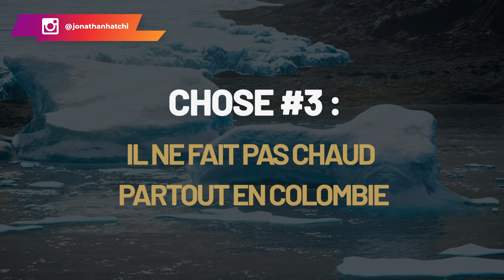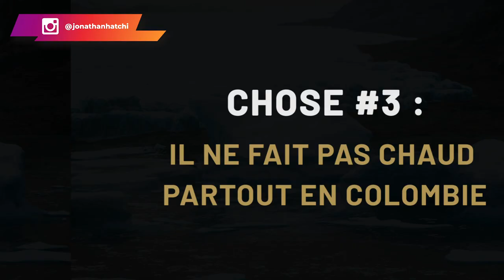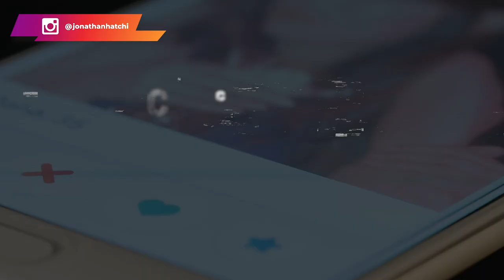7 choses à ne jamais faire en Colombie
7 choses à ne jamais faire en Colombie

Ca fait déjà 3 mois que je suis en Colombie et je commence à connaitre beaucoup de choses sur ce pays. Alors je vais partager 7 choses choses que tu ne dois surtout pas faire si tu vas en Colombie.
1-Ne pas prendre les taxis normaux : les chauffeurs te feront payer plus cher que le prix normal.
Tu peux utiliser Uber, c'est interdit mais ça fonctionne

2-Ne pas s'habiller Flashy, c'est-à-dire ne pas porter des vêtements de marque car même si cela ne se voit pas, le revenu moyen par habitant est faible en Colombie. Il faut donc s'habiller simplement pour ne pas t'attirer des ennuis.

3-Il ne fait pas chaud partout en Colombie: On a tendance à croire qu'il fait chaud partout en Colombie, ce qui n'est pas le cas. A mon arrivée, j'ai été surpris de la température et je ne m'y étais pas préparé par rapport à ça. Donc maintenant, tu le sais, apprête-toi par rapport à cela.

4-Ne pas faire de blagues sur Pablo Escobar : il faut absolument éviter ce genre de blague. ça ne sera  pas du tout drôle.
5-Ne pas croire que les Colombiens sont à l'heure : Ce n'est pas dans leur culture d'être à l'heure. Chez eux c'est normal
6-Faites attention à Tinder : Attention car il y a beaucoup de prostitution
7-Les gens sont cools : Tu peux les aborder facilement, tout le monde est cool

02:55 1ère chose à ne pas faire
05:06 2ème chose
06:51 3ème chose
08:54 4ème chose
12:37 5ème chose
13:23 6ème chose
15:24 7ème chose

▬▬▬▬▬▬▬▬▬FORMATION OFFERTE▬▬▬▬▬▬▬▬▬▬▬

▬▬▬▬▬▬▬▬▬ COACHING/FORMATION  ▬▬▬▬▬▬▬▬▬▬▬

▬▬▬▬▬▬▬▬ MES OUTILS ▬▬▬▬▬▬▬▬▬▬▬▬▬▬▬▬

▬▬▬▬▬▬▬▬▬▬▬▬ Témoignage client ▬▬▬▬▬▬
Je te mets le lien des témoignages/résultats de mes coachés :

▬▬▬▬▬▬▬▬▬▬▬▬ LIENS ▬▬▬▬▬▬▬▬▬▬▬▬